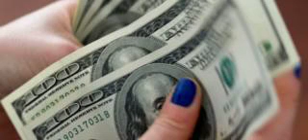Utah Kid Puts More Than Rather Than ,000 In The Paper Shredder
Ben and Jackee Belnap had saved ,060 (Â£810) to pay back a debt but found it destroyed.